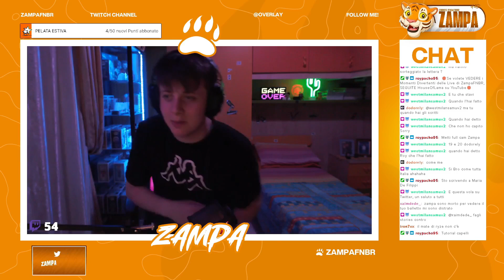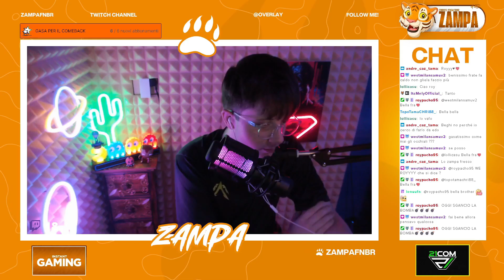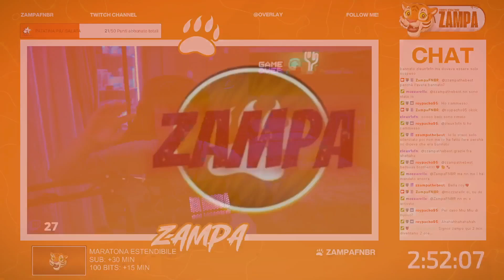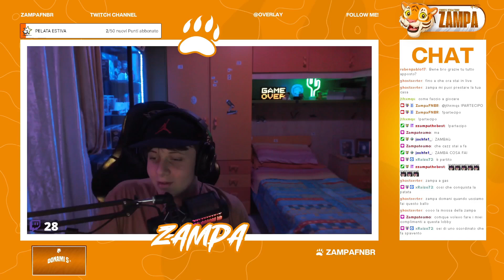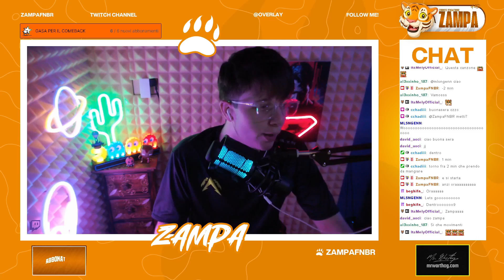🤡BEST of ZAMPAFNBR LIVE n°2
Secondo Best Of proveniente dal canale di ZampaFNBR!